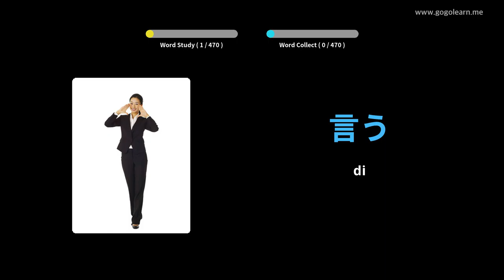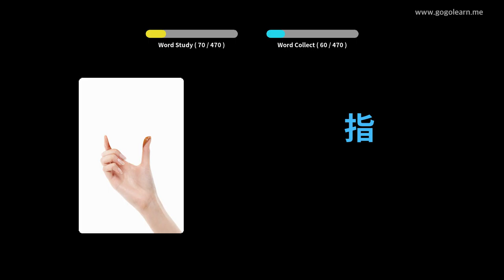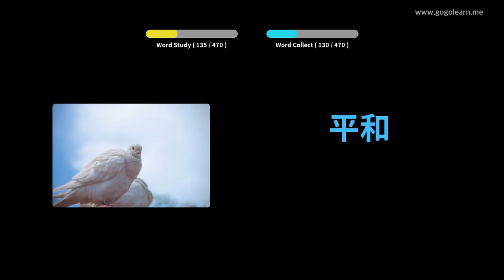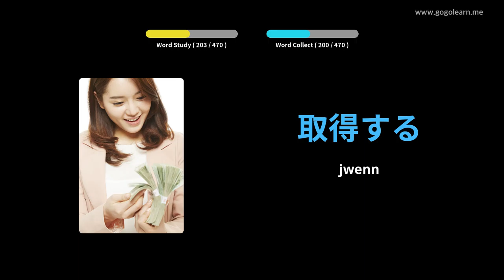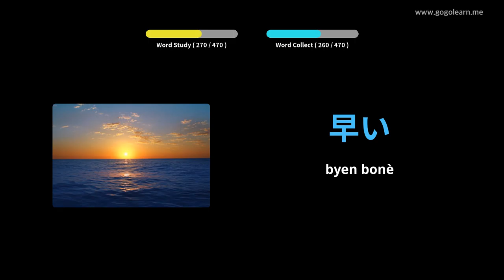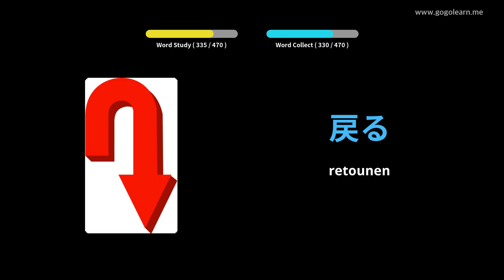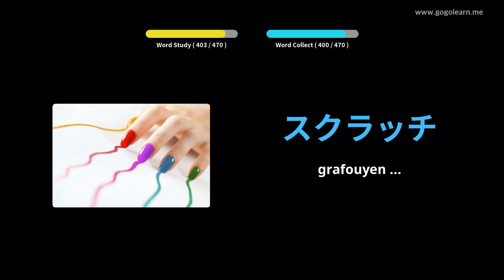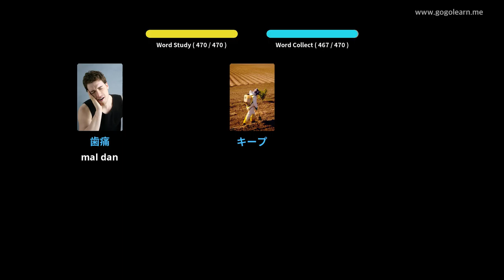Vokabilè Japonè Lekòl Prensipal | Golearn